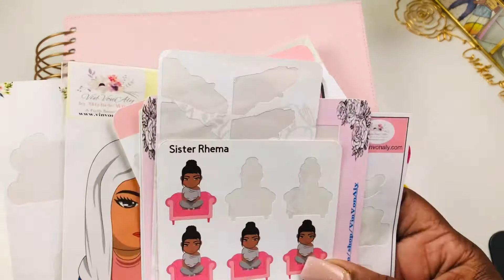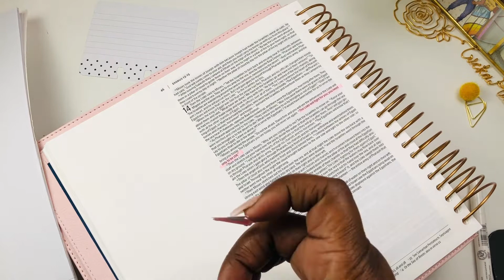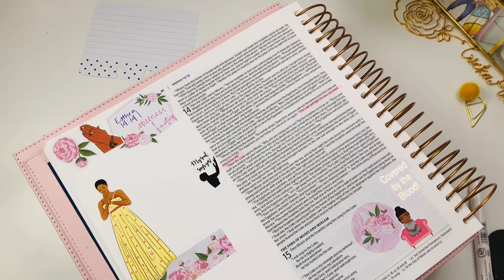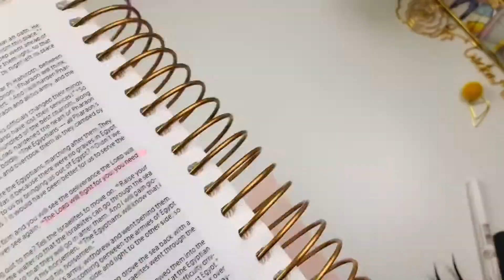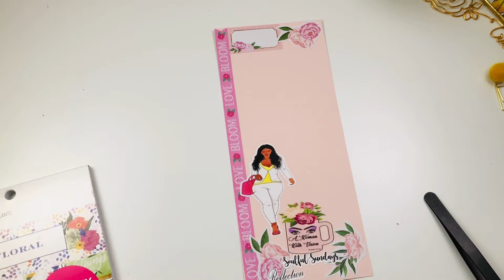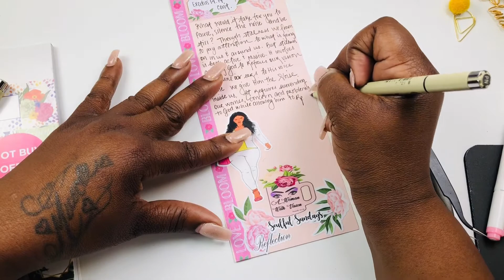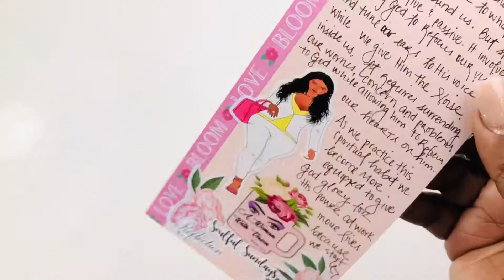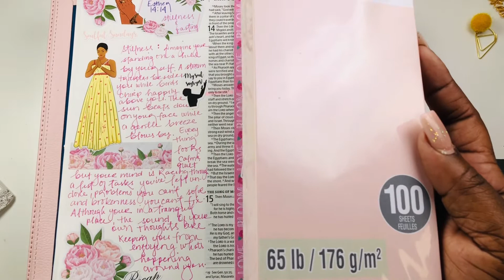SOULFUL SUNDAY WEEK 4 | MARCH READING PLAN | recap​​​​​​​​ | 🙏🏾🙏🏾 MAKING SPACE FOR WHAT MATTER 🙏🏾🙏🏾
Hey CUTIES,
I am here to share my passion for planning, hauls, crafting and of course all the cuteness. WHERE PLANNING AND CUTENESS COLLIADE

SOULFUL SUNDAYS IS WHERE I WILL BE DOING MY BIBLE JOURNALING IN MY ILLUSTRATED BIBLE AND CHIT CHATTING WITH YOU GUYS I'M DOING A SERIES ON START DECLUTTERING! FOCUSING ON DECLUTTERING. THIS MONTH I WILL HELP YOU IN DIFFERENT LIFE AREAS TO UNCOVER THE HIDDEN TIME, MONEY, PEACE, ENERGY, SPACE, FREEDOM YOU NEVER KNEW YOU HAD, THIS BIBLE PLAN WILL HELP SIMPLY, ORGANIZE, AND CLEAN OUT THE CLUTTER WITH A DIFFERENT APPROACH SO YOU CAN EXPERIENCE TREMENDOUS JOY FOR YOURSELF, YOUR FAMILY AND CHRIST

HERE ARE THE SCRIPTURES FOR THE MONTH JUST IN CASE YOU WANT TO FOLLOW ALONG

MARCH READING PLAN:

MAKING SPACE FOR WHAT MATTERS

WEEK~1 SPIRITUAL HABITS
LUKE 4:1~13
SOULWORK: Matthew 4:1~11

WEEK~2
MATTHEW 6:7~13
SOULWORK: PHILIPPIANS 4:6

WEEK ~3
JOSHUA  1:8
SOULWORK: PHILIPPIANS 4:6

WEEK~4
EXODUS 14:14​​
SOULWORK: MATTHEW 6:16​​​​~18

ILLUSTRATING BIBLE BY ILLUSTRATED FAITH

TO SEND CUTENESS MAIL:
TRICKA BROWN

SHARE & FAVORITE IT

PR COACH FOR VINVONALY AS WELL

@DEKDESIGNS TRICKA15 FOR 15%OFF YOUR TOTAL PURCHASE
(PLANNER KITS & MORE )

Planners💕👛👗💄💋